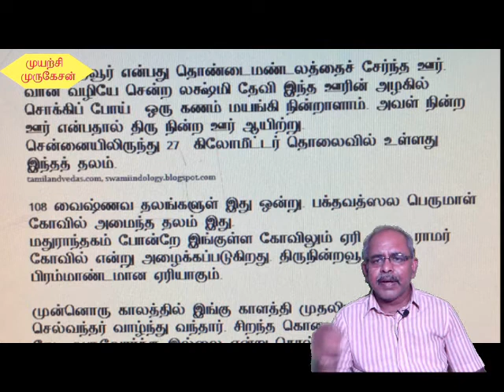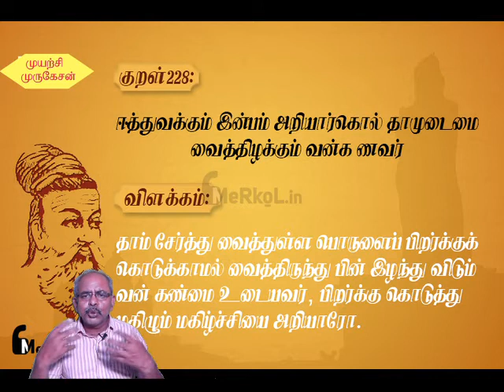காளத்தி முதலியார், பல்லவ மண்டலத்து பாாிவள்ளல், திருநின்றவூர் திருவாளர், Kalathi Mudaliar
வணக்கம் நண்பர்களே.
ஈதல் இசைபட வாழ்தல் அதுவல்லது ஊதியம் இல்லை உயிர்க்கு .